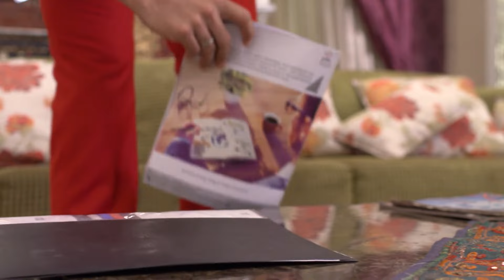Iniya Iru Malargal - Full Ep - 641 - Abhishek Mehra, Pragya Abhishek Mehra, Aliya Mehra - Zee Tamil